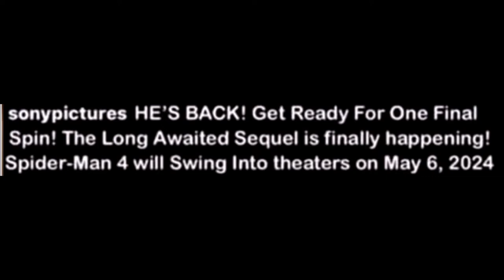Tobey Maguire Spiderman 4!?